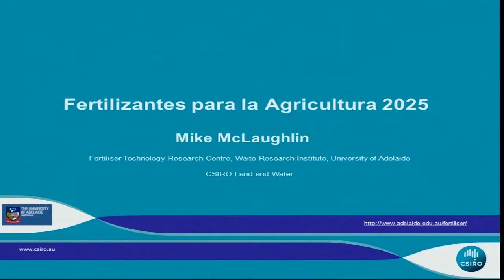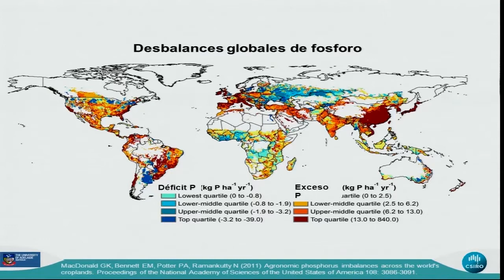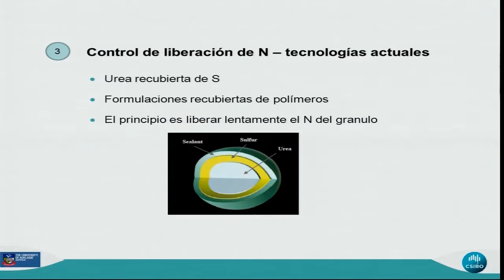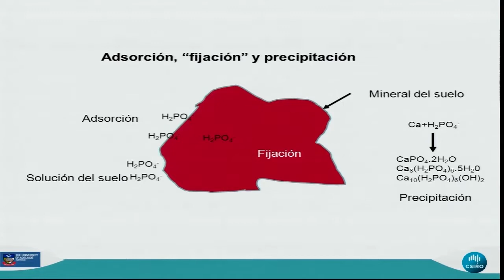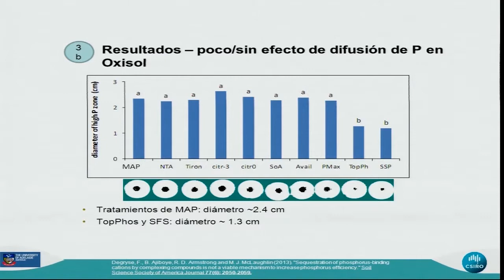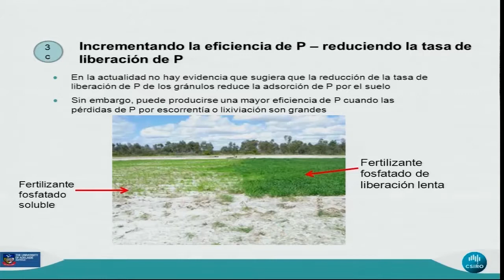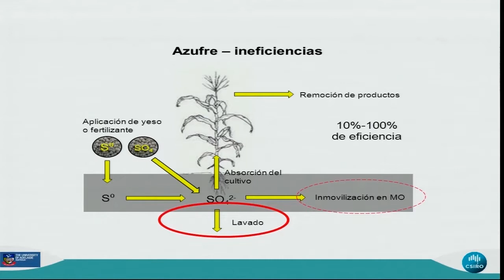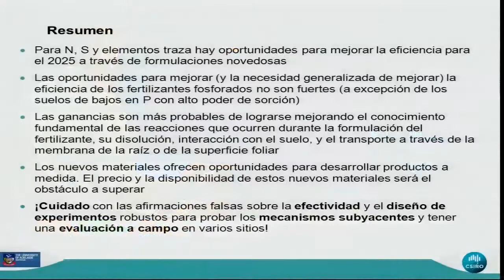Simposio Fertilidad 2017 - Fertilizantes para la agricultura 2025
Mike McLaughlin - University of Adelaide - CSIRO - Australia